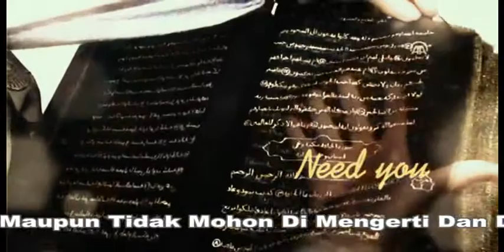Luar Biasa, Pelukis Cantik Ini Menulis Ulang Alquran Kain Sutra